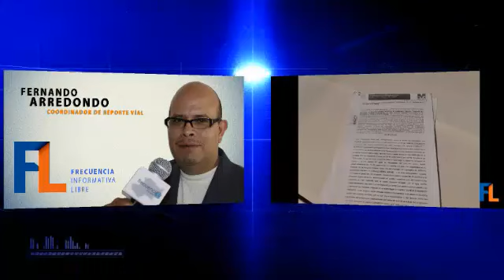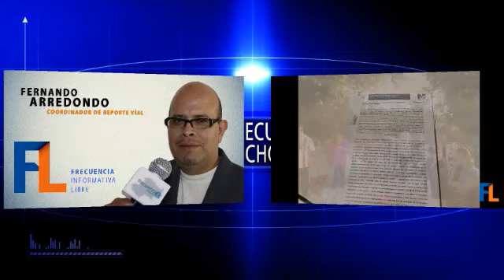PRIMER HECHO DE VIOLENCIA DE LOS PROFES DEMOCRÁTICOS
OTRO HECHO BANDALICO DEL MAGISTERIO DEMOCRATICO MICHOACANO - Captured Live on Ustream